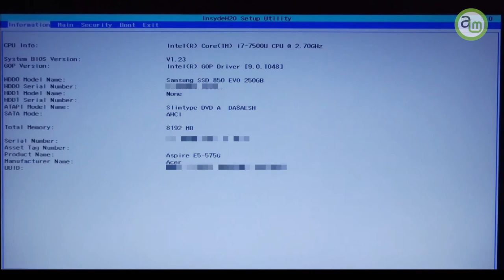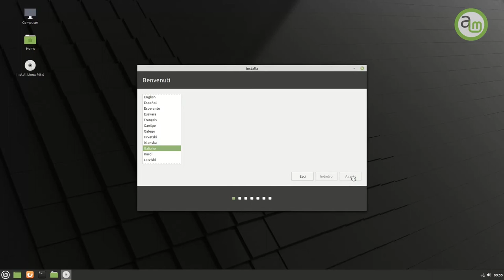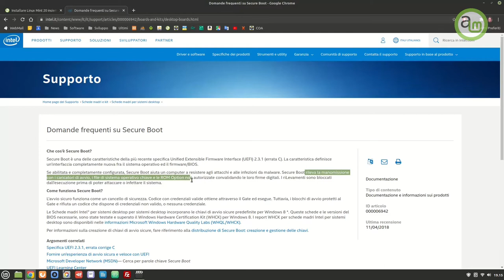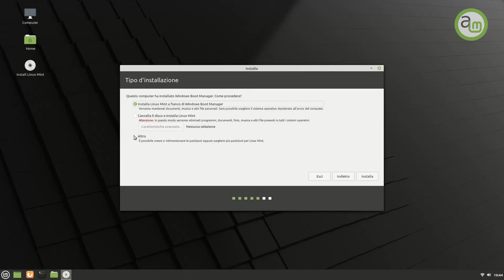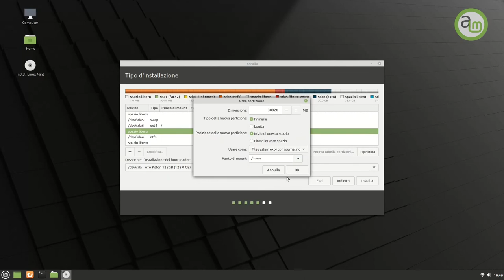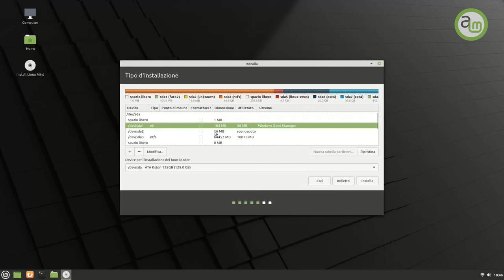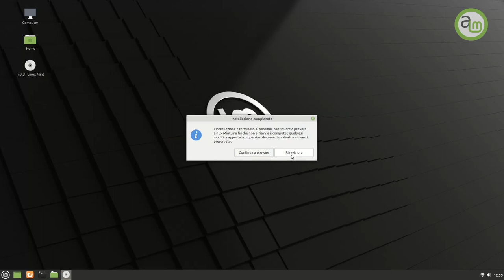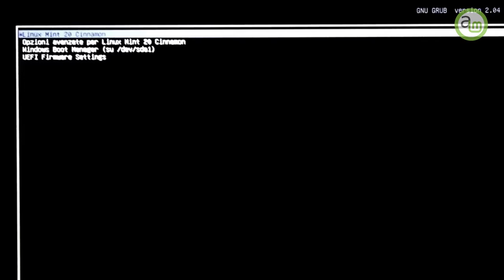Installazione passo passo di Linux Mint 20, 20.1, 20.2 e 20.3 in dual boot con Windows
Guida all'installazione di Linux Mint 20 fino a 20.3. Con istruzioni passo passo e la risoluzione dei problemi più comuni.
Consiglio di vedere prima di cui questo video è previsto come seguente nel mio percorso..

0:00 Inizio
0:33 Da solo o in dual-boot
0:53 Menu di avvio nel BIOS
2:20 Avvio dal supporto
3:13 Avviare l'installazione
3:16 Lingua del sistema e della tastiera
3:39 Connessione ad internet
4:09 Codec multimediali
4:39 Se secure boot è attivo
5:17 Tipi di installazione
5:55 Installazione automatica
6:22 Partizionamento manuale
6:45 Partizione swap
7:29 Partizione root per il sistema
8:06 Partizione home per i documenti
8:54 installa il boot-loader
9:15 Impostazioni fuso orario
9:24 Dati dell'utente
10:06 Attendi il completamento
10:20 Riavvio problematico?..
10:35 Autorizza Linux al secure boot
11:30 Dai la precedenza a Linux
12:11 GRUB: quale OS avviare?

🙏 Sostieni alternativalinux! 🙏
◾Con una piccola donazione anonima BitCoin:
👉 1Au1m1MSSR7Q27TRot2SJwhxZnM8KSkYKY